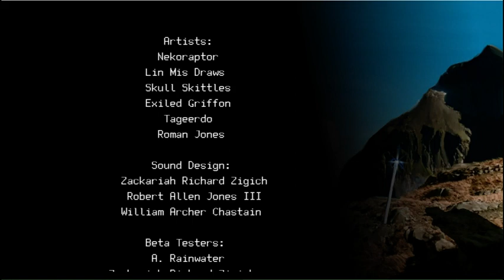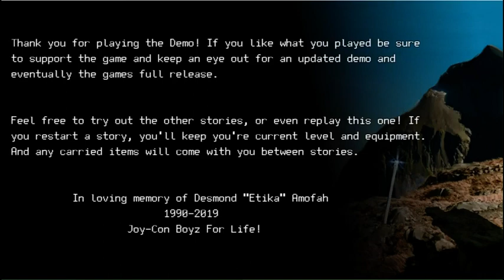Let's Play Full-Hilt - Part 3